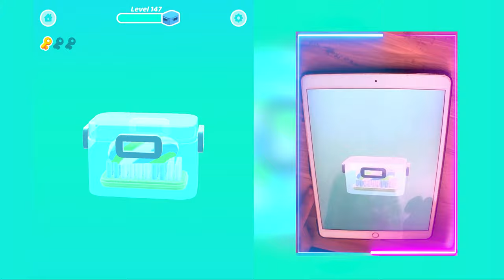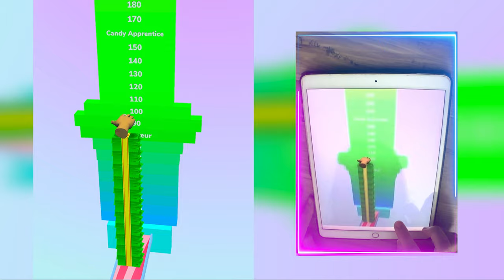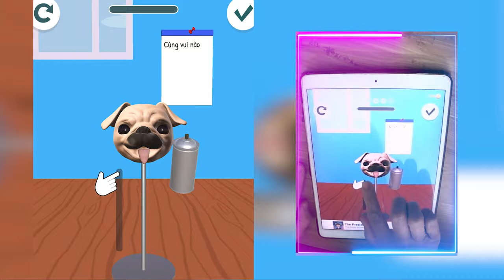📌 Satisfying Mobile Games Play 9999 Tiktok Video Gameplay Fat 2 Fit Ipad Gaming 1JDKOL